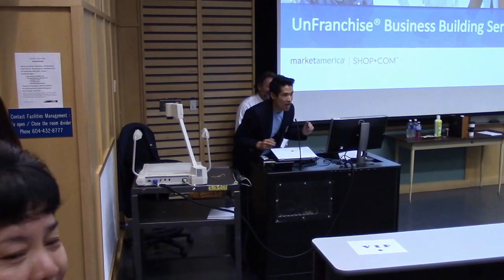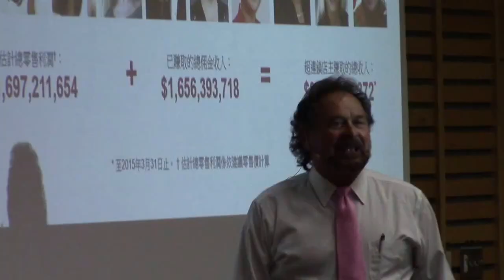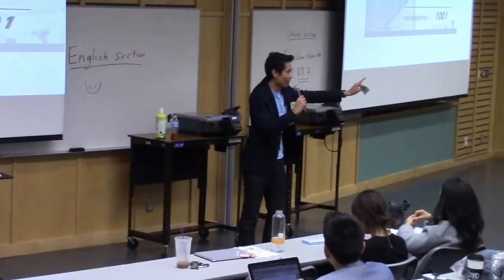Vancouver Business Building Seminar with Dennis Franks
Vancouver hosted the Business Building Seminar covering B5 and GPT NMTSS Syllabus training under Mr. Dennis Franks, Executive Vice President, Market America | SHOP.COM. The event was held at BCIT on June 25, 2016